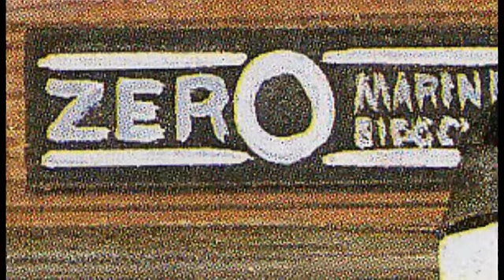TUGS - Treasure Hunt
Zorran loses a barge of Captain Zero's precious "treasure". With all the other Z-Stacks busy, he only has the Star Tugs to turn to for help...